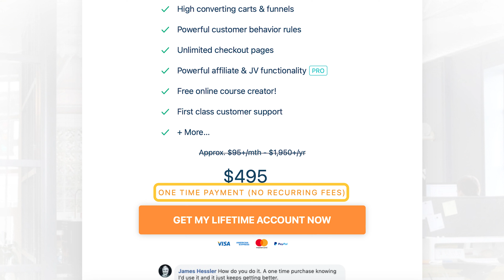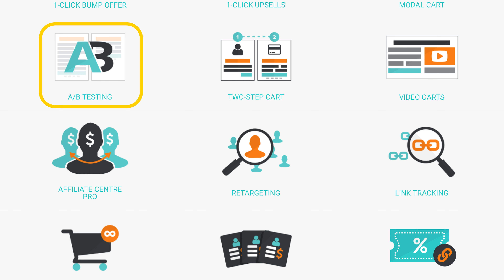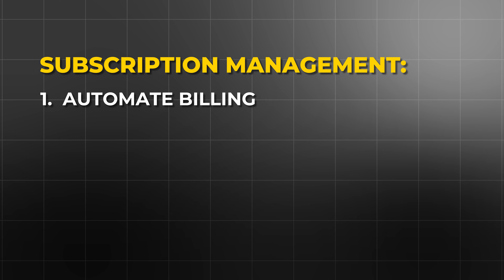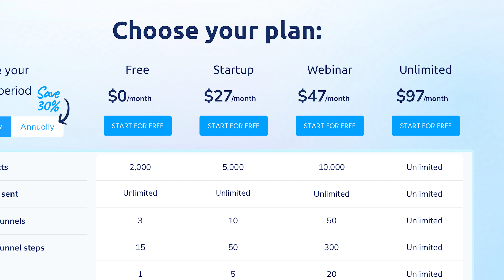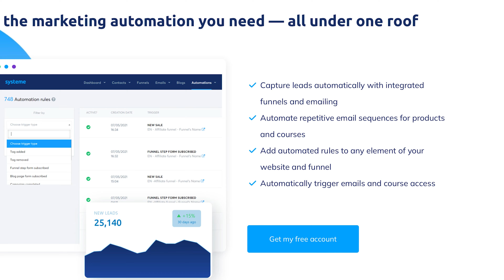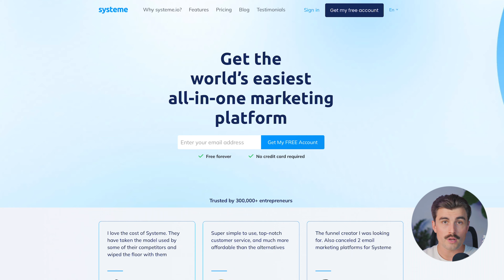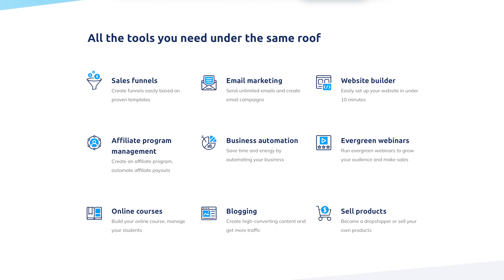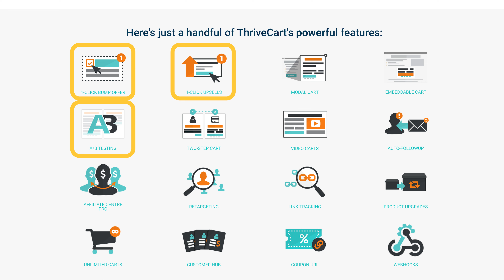ThriveCart vs Systeme.io Full Comparison: Best for Sales Funnels & Conversions?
In this video, I go over a detailed comparison between ThriveCart and Systeme.io, two platforms that will help you sell products, manage payments, and grow your business. You’ll learn how these platforms provide their unique features, giving you a clear idea of which one best fits your business.

Our favorite business must-haves:
💳 Best business credit cards:

Be sure to watch the video all the way through as I cover everything from key features, pricing, ease of use, customer support, and their ability to connect with other apps. By having either of these platform, you’ll save time, reduce manual work, and be able to focus more on scaling your business and increasing your profits. These tools can truly change the way you manage your business, making growth more achievable and sustainable.

Overall, the choice between ThriveCart and Systeme.io depends on your business needs and priorities. If you’re focused on maximizing sales through an improved checkout experience and increasing conversions, ThriveCart is perfect for you. Its powerful sales features like upsells, customizable checkout pages, and lifetime pricing make it an excellent long-term investment. On the other hand, if you’re looking for an all-in-one platform that manages your sales funnels, email marketing, and online course creation, Systeme.io is the ideal option. It’s more affordable, especially for startups or small businesses, and offers flexibility to scale with your growth.

-Eric

Timeline:
0:00 - Intro
0:34 - ThriveCart Overview
1:19 - ThriveCart’s Standout Features
3:20 - Systeme.io Overview
4:07 - Systeme.io’s Standout Features
6:01 - ThriveCart Pricing
6:49 - Systeme.io Pricing
7:38 - Ease Of Use - ThriveCart
7:58 - Ease Of Use - Systeme.io
8:26 - ThriveCart Integrations
8:46 - Systeme.io Integrations
9:04 - Which Platform Is Right For You?
9:49 - Conclusion
11:00 - Outro

In addition, I am not a financial advisor. StartupWise does not provide tax, legal, or accounting advice. Please do your own due diligence before making any financial decisions.